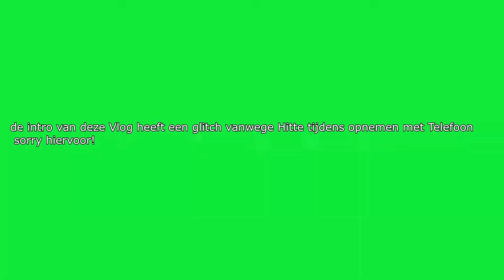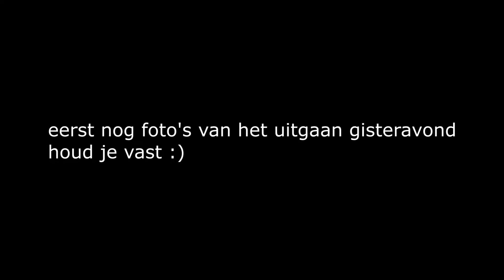DOE NIET ZO VIES!! #794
Hey!

➤ Over Mij
⇨ Elke woensdag Zaterdag en Zondag komen er 17:00 Nieuwe Vlogs Online
⇨ de Vlogs zitten Vol positiviteit & Humor